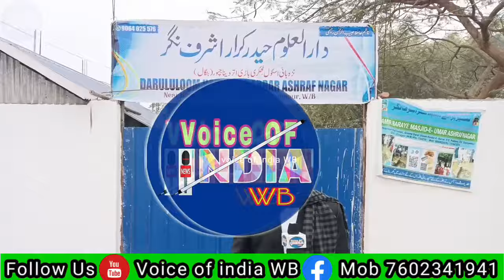Goalpokher Se Thikribari Chowk Darul Uloom Haidare karrar United Public School Me Blanket Distribute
Goalpokher Se Thikribari Chowk Darul Uloom Haidare karrar United Public School Me Blanket Distribute kiya Giya Bachhon ko